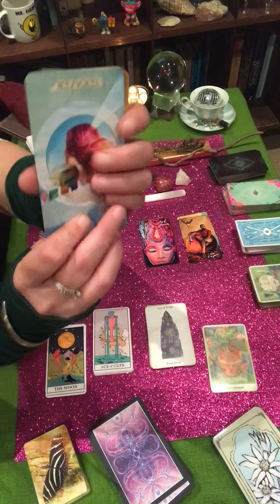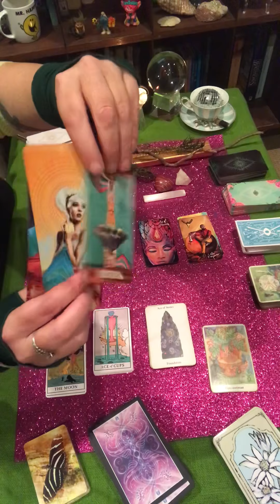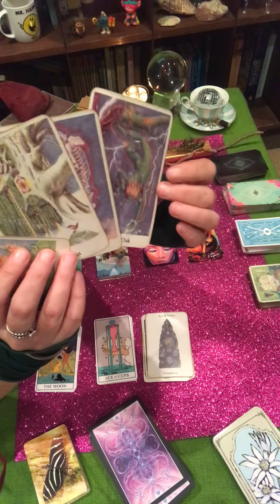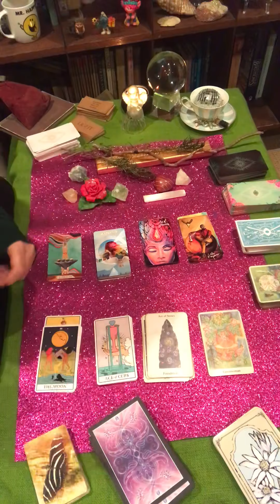Tarot Talk 🔮 Suits & Elements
How do the 4 suits relate to the elements!?

How does each element relate to each being…I’m glad you asked!

Let’s talk Suits & Elements in a quick breakdown…

Tarot Talk 🔮 Individual Element/Suit Breakdowns